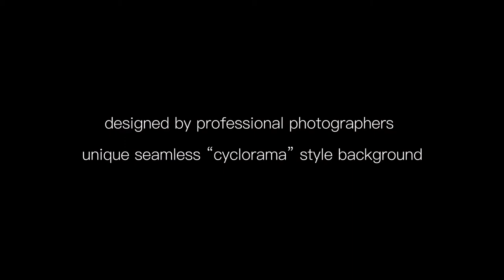MyStudio MS20 photo studio lightbox promotional video - unbranded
The MyStudio MS20 photo studio is the perfect table top photo studio for small product and jewelry photography. to see all of our table top lightbox products.